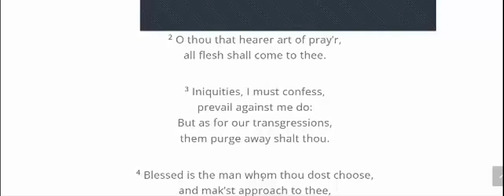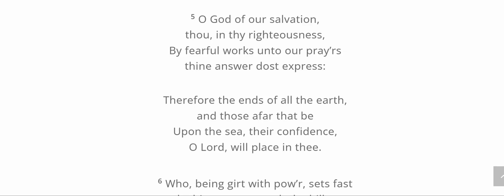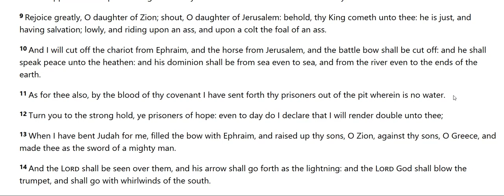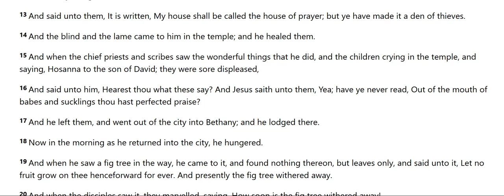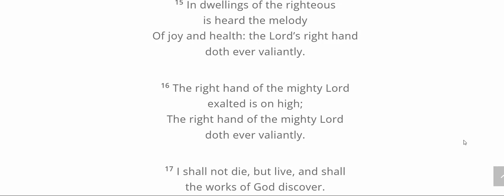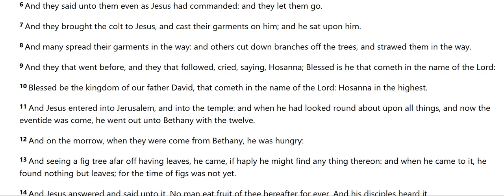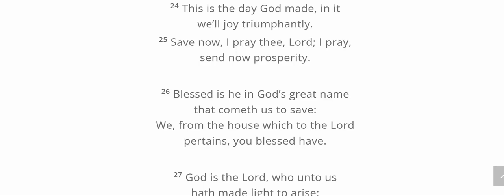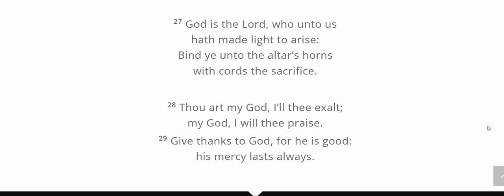Mark 11 v 1 - 10 Do you know the King on the colt?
1. And when they came nigh to Jerusalem, unto Bethphage and Bethany, at the mount of Olives, he sendeth forth two of his disciples,

2 And saith unto them, Go your way into the village over against you: and as soon as ye be entered into it, ye shall find a colt tied, whereon never man sat; loose him, and bring him.

3 And if any man say unto you, Why do ye this? say ye that the Lord hath need of him; and straightway he will send him hither.

4 And they went their way, and found the colt tied by the door without in a place where two ways met; and they loose him.

5 And certain of them that stood there said unto them, What do ye, loosing the colt?

6 And they said unto them even as Jesus had commanded: and they let them go.

7 And they brought the colt to Jesus, and cast their garments on him; and he sat upon him.

8 And many spread their garments in the way: and others cut down branches off the trees, and strawed them in the way.

9 And they that went before, and they that followed, cried, saying, Hosanna; Blessed is he that cometh in the name of the Lord:

10 Blessed be the kingdom of our father David, that cometh in the name of the Lord: Hosanna in the highest.

Skeabost,